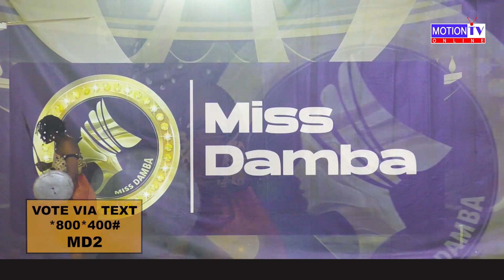MISS DAMBA 2023_WEEK TWO_SALAMATU (TAKORADI)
Second week's full performance and judges' comments of the Takoradi representative of Miss Damba 2023.

Produced by AJN Consult, edited by Abdul-Jalil Naabeli and aired on Zaa TV on Saturday September 9, 2023.